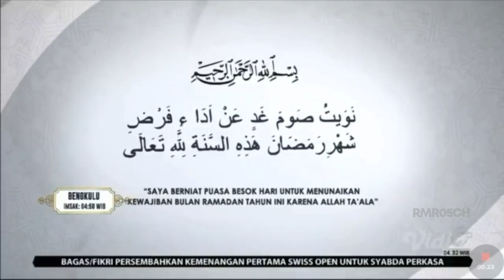Do'a Niat Puasa - Menebar Kebaikan MetroTV (2023)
jika anda ingin me-reupload video saya, silahkan izin terlebih dahulu, dan jangan lupa untuk mencantumkan sumbernya

PT. Media Televisi Indonesia
A Member of Media Group

Silahkan hubungi kami bagi anda yang ingin ada bagian video yang terhapus